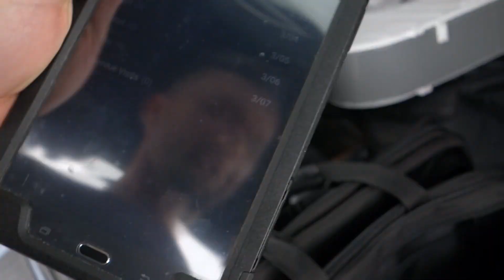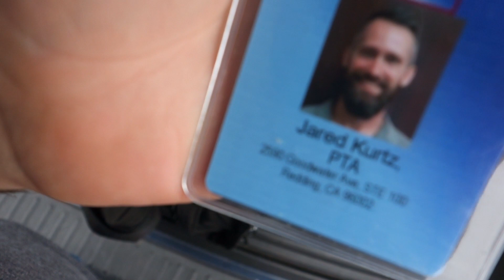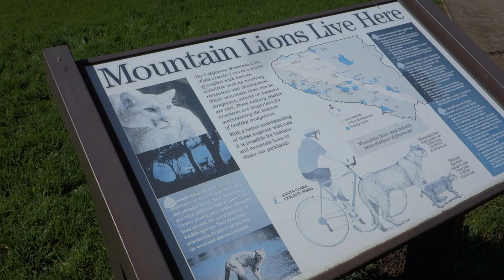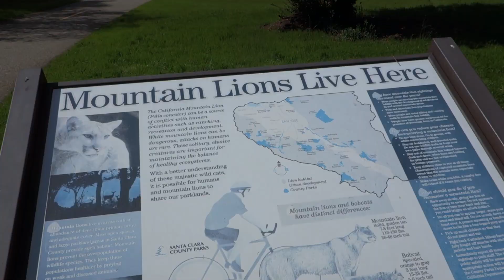Next Travel Therapy Assignment: SAN JOSE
I am a travelling Physical Therapist Assistant, and for the last 2 years my family and I have traveled the state of California, taking short term travel assignments. I have been making videos of our journey for these 2 years, and this is vlog 30.